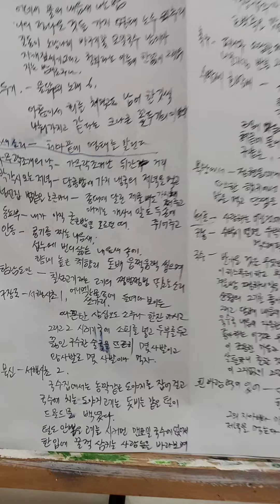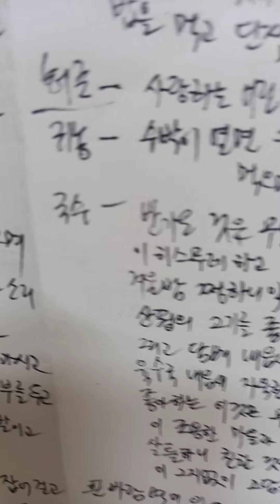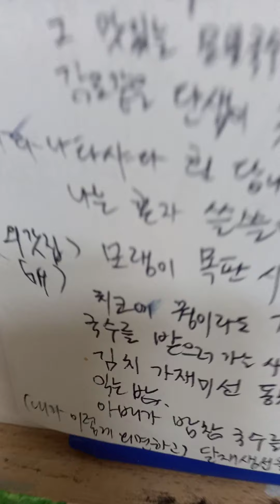백석의 음식 2